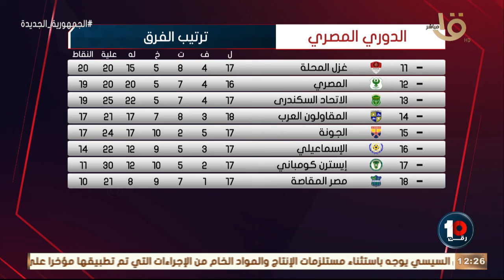رقم 10 | استعراض لجدول ترتيب الدوري الممتاز مع كريم رمزي